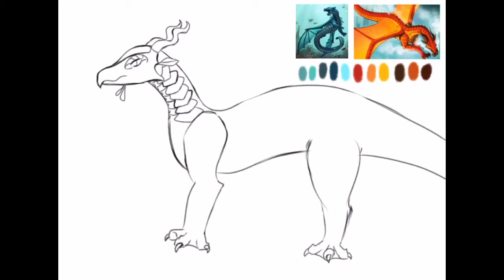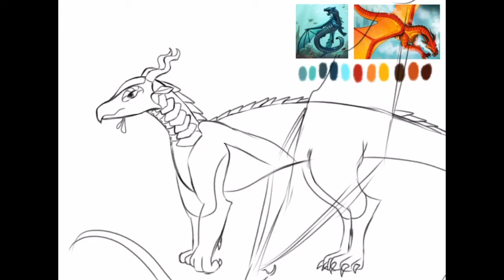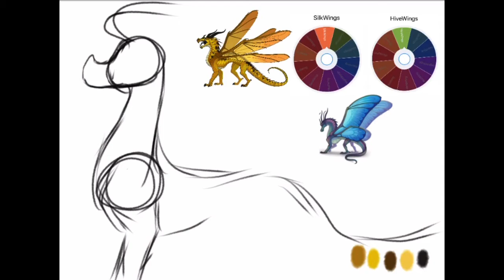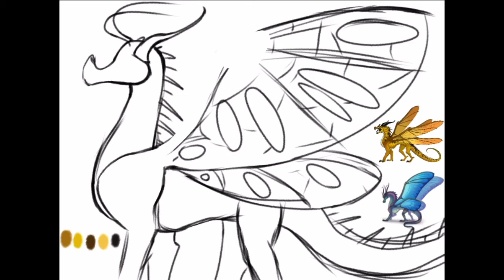Wof hybrids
Hi!^^💖💜💙